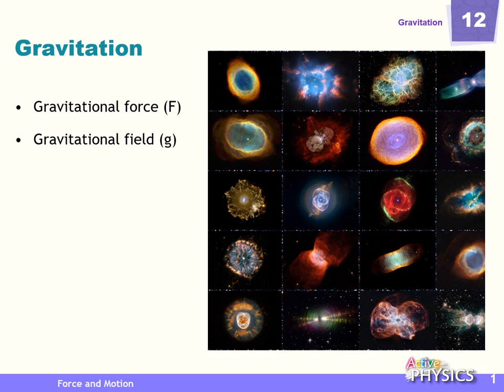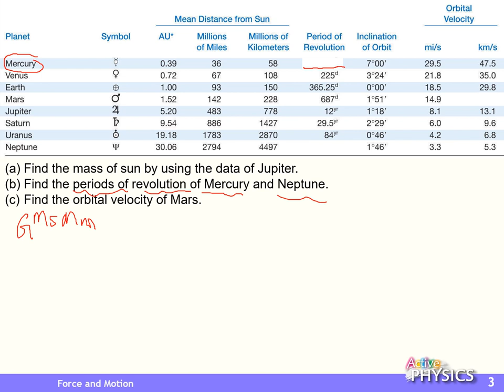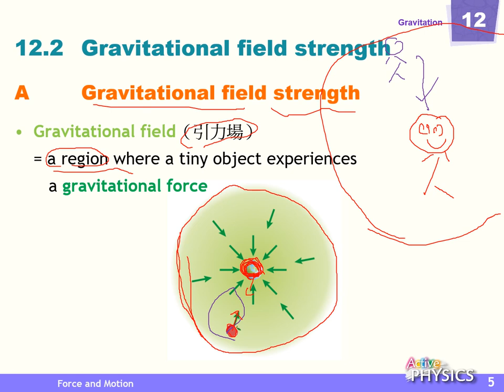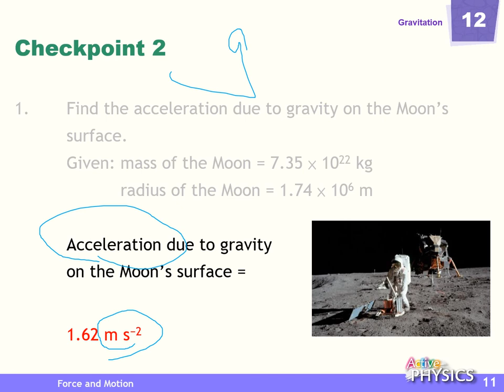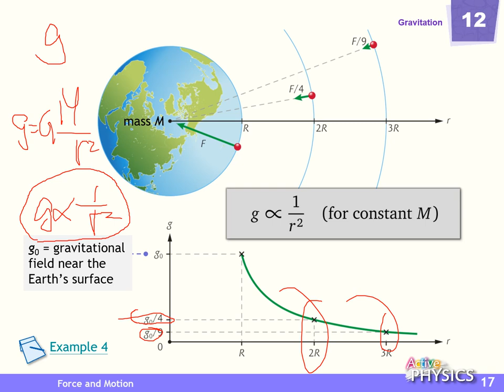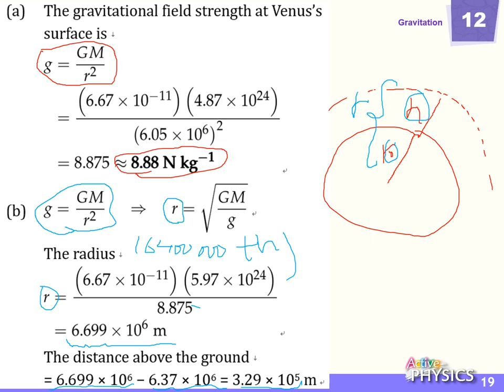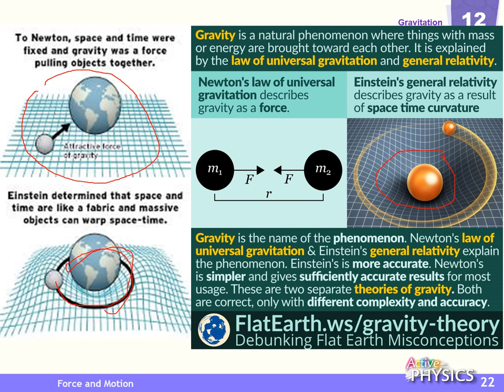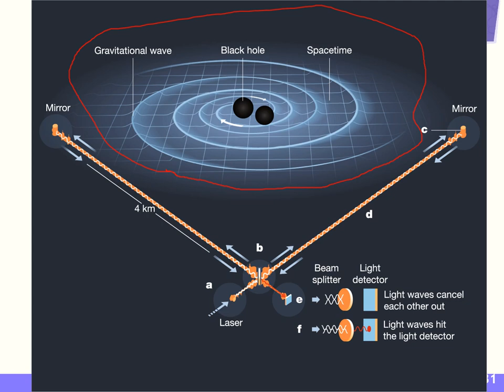ch12 Gravity part2